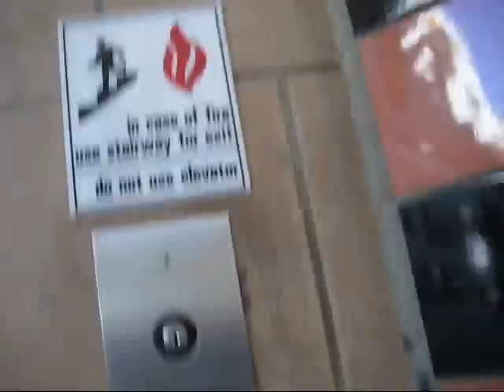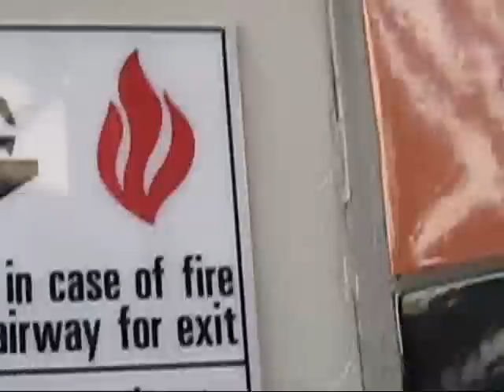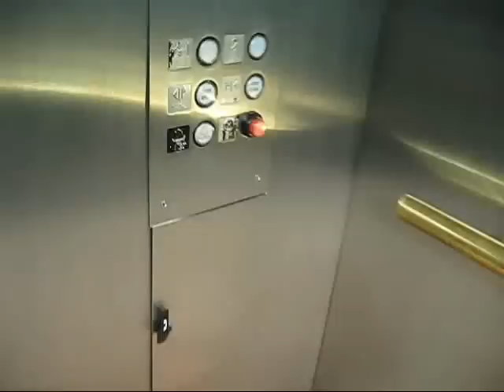Montgomery Hydraulic Elevator at Fashion Valley Mall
Video of the huge glass elevator at Fashion Valley Mall in San Diego, CA.  This is a retake.
This elevator was filmed by me once before, and by elevatortimes (hanny992) one month before the origanal video filmed by me.